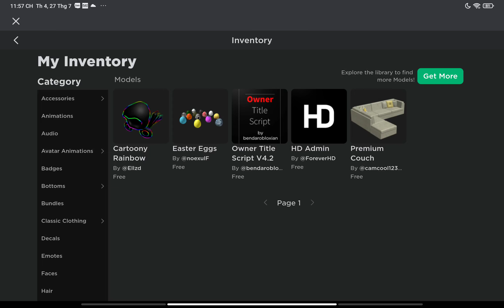Xịn chưa mình có rainbow dominus nè😎😎😎😎😎